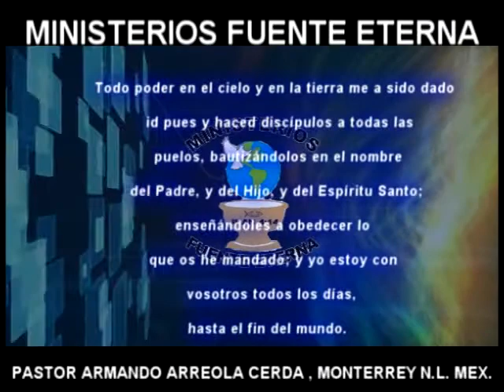MINISTERIOS FUENTE ETERNA CRISTO ES LA ROCA 2 PARTE